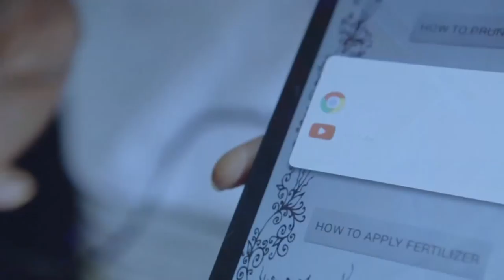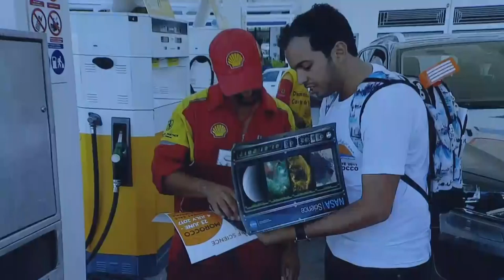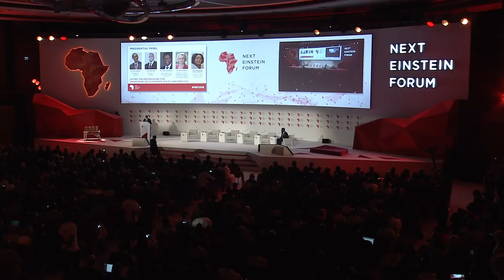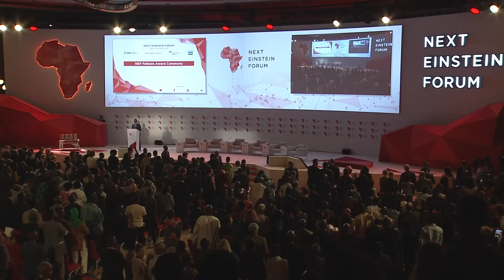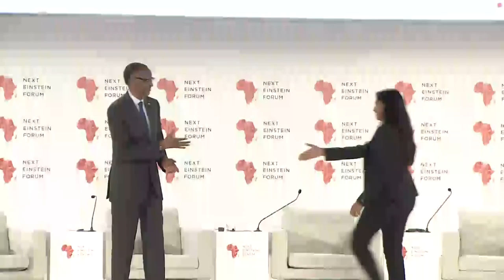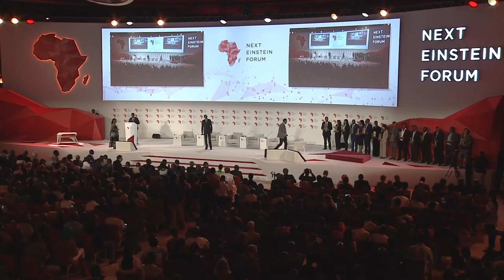NEF2018, Presidential Panel: Laying the Groundwork for Knowledge Led Economies: Policy and Practice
The NEF2018 Presidential Panel on “Laying the groundwork for knowledge-led economies: Policy and practice” reflected on past policies and future reforms needed to nurture the creative and skilled populations that will form the bedrock of knowledge-led economies. Both heads of state; H.E Macky Sall, President of the Republic of Senegal and H.E Paul Kagame, President of the Republic of Rwanda stressed the need for partnerships to build scientific expertise in their countries. In addition, on panel we had Mamoloko Kubayi-Ngubane Minister of Science and Technology, South Africa, Theresia Bauer Minister of Science, Research and the Arts, Baden- Württemberg State, Germany and NEF Chair and Founder Thierry Zomahoun.